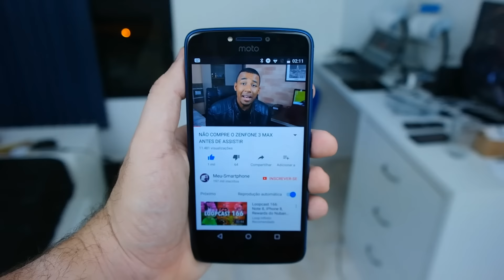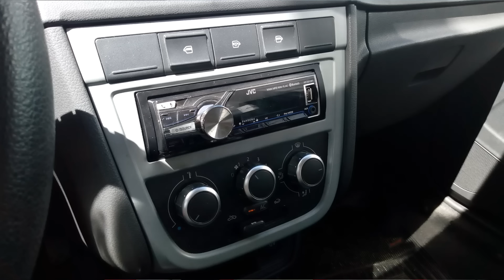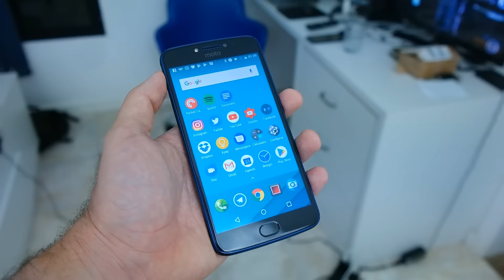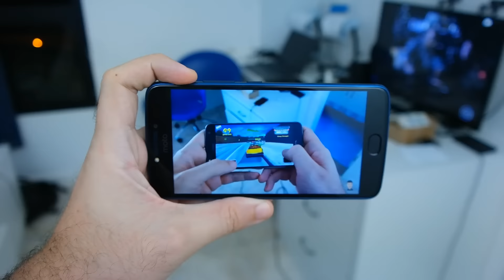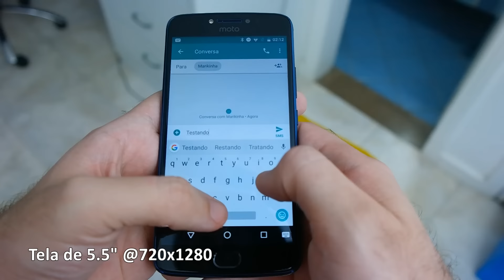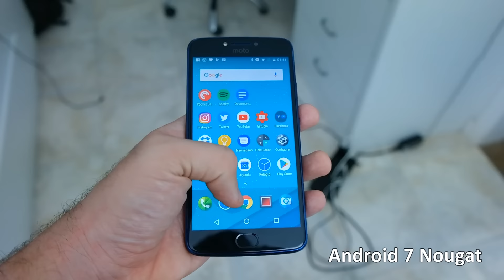Moto E4 Plus: a parte boa, a parte OK e a parte feia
Usei por um tempo o Moto E4 Plus, smartphone de entrada da Motorola com bateria grande e leitor de impressões digitais. Aqui eu conto, sem xurumelas, o que achei do aparelho.

►►Smartphones que recomendo para importação:
1. Xiaomi Redmi Note 4X